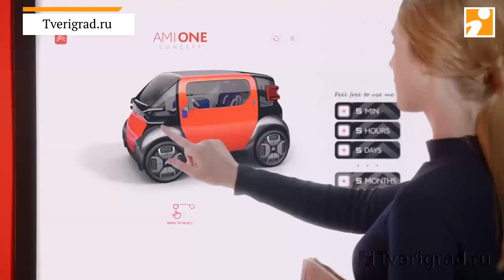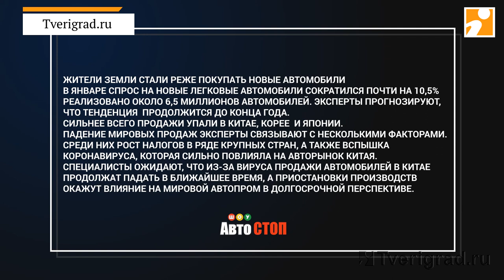АвтоСТОП Шоу 27.02.20